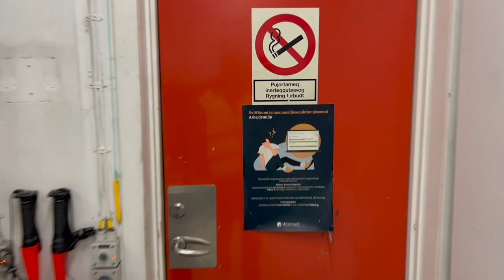Airport tour (Sisimiut)